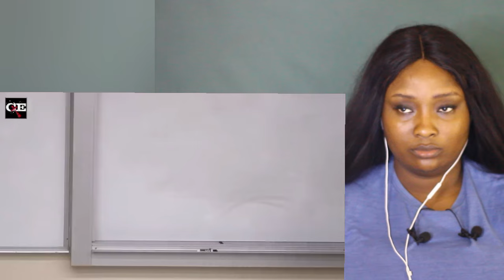Atheist Storms Out from The Mic Stand After He Couldn't Win An Argument.... (This Will SHOCK You!)